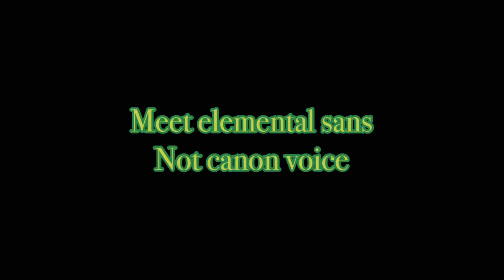Meet elemental sans|| undertale Au Inspired by random Oracle